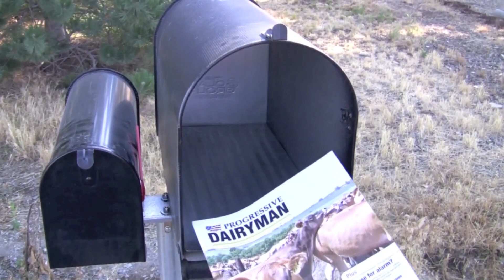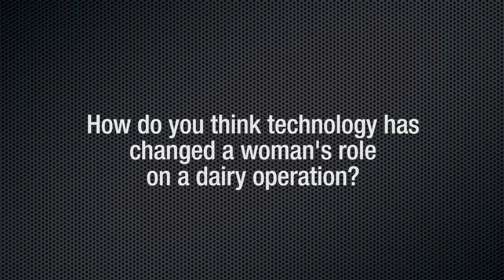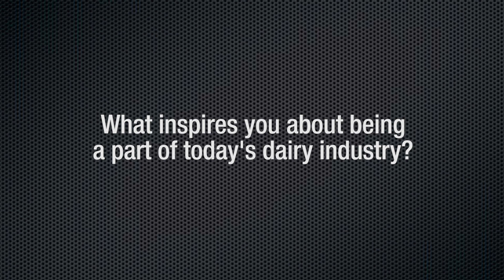Technology and women on the dairy: An interview with Lori and Kayla Dockendorf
The Dockendorf family was featured at the 2012 World Dairy Expo as a Virtual Farm Tour. The Dockendorfs recently installed a Lely robotic milker. Hear Lori and Kayla explained how technology has changed a woman's role and responsibilities on the dairy.